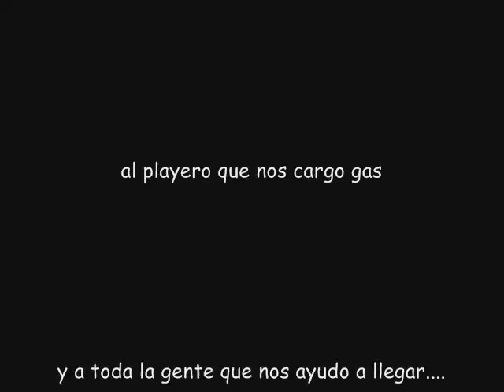mauro.films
viaje a zarate